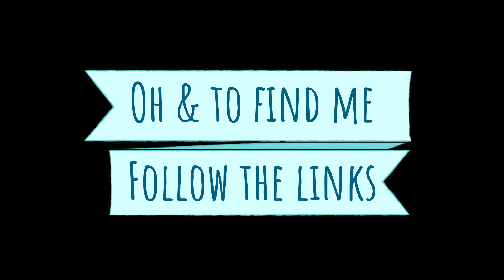Killer Wasp Woman Jesabel Version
This song was inspired by the biblical story of Jezebel and how she was able to bring down a kingdom using her feminine power. May not have been phrased quite like that in the bible and I get that the story has added loads of judgement and interesting points of view, but my interpretation sees the power all women have to manipulate and control the action of us men with total ease without having to try and act like men . Lights blue touch paper, stands well back.

That said, hope you enjoy the song as much as I enjoyed playing with the video.

Please give it a thumb up, comment and share as it really helps to inspire me to do more.

If you'd like to find out more about me or monkeys uncle the pleae heat to our facebook